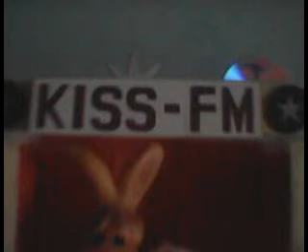MASHA TOYS PART 12